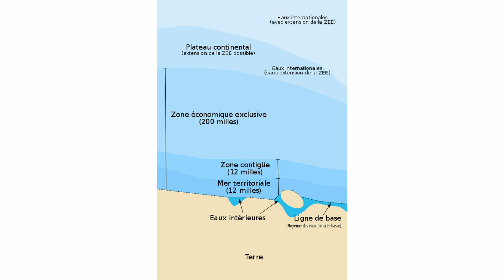6. Comprendre le droit de la protection de la nature. Droit de la mer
1. La base de la vie dans les océans est liée principalement à l’activité photosynthétique du phytoplancton et de bactéries, ainsi qu’aux apports de nutriments en provenance du continent ou des sédiments marins. Tant la composition des eaux marines que leurs mouvements (courants) influencent la répartition et l’adaptation des organismes qui y vivent. Encore largement sous-étudié, le milieu marin présente cette particularité d’abriter une diversité nettement plus importante aux niveaux taxinomiques les plus élevés (embranchements et classes) que les milieux terrestre ou d’eau douce.

2. Depuis les glaces de l’Arctique jusqu’à hauteur des îles Canaries, l’Atlantique Nord, en passant par les mers nordiques et la Mer du Nord, présente une grande variation des conditions écologiques et océanographiques.

3. Les enjeux socio-économiques et écologiques de l’exploitation des ressources biologiques marines sont considérables.
• Les écosystèmes des zones littorales intertidales sont parmi les plus productifs de la terre.
• Fournissant environ 16 % des protéines animales consommées par l’homme, la pêche constitue une activité économique primordiale pour nombre d’Etats côtiers.
• Zones réservées à l’éolien offshore
• Le tourisme.

4. Ces causes du déclin de la biodiversité marine sont les suivantes : • surexploitation des ressources biologiques marines (surpêche), • pollution (d’origine tellurique), • eutrophisation, • atteintes physiques (exploitation des métaux) • ondes (sonar) et bruit, déroutent les mammifères

5. Bien qu’elle fut signée le 10 décembre 1982, la Convention des Nations unies sur le droit de la mer n’est entrée en vigueur n’intervient qu’en novembre 1994. Elle prévoit une véritable compartimentation du droit de la mer. La Convention de Montego Bay opère un véritable découpage des océans entre,
• d’une part, la haute mer où prévaut la liberté des mers, qui comprend celles de la navigation et de la pêche ; toutefois, les fonds marins et leur sous-sol relèvent du régime du patrimoine commun d'humanité.
• et, d’autre part, les zones passant sous la juridiction des Etats côtiers.

6. Se succèdent:
- les eaux intérieures, espaces maritimes entièrement enclos dans le territoire terrestre,
- la mer territoriale qui s’étend jusqu’à 12 MM (22 km) à partir des lignes de base tracées par l’Etat côtier,
- la zone contiguë qui peut s’étendre jusqu’à 24 milles marins depuis les lignes de base,
- la zone économique exclusive (ZEE), nouvelle zone adjacente à la mer territoriale s’étirant jusqu’à 200 milles marins à partir des lignes de base, et - la haute mer. L’Etat reste maître de ses eaux territoriales (à l’exception du droit de « passage inoffensif » des autres Etats).

7. La principale innovation de la Convention de Montego Bay en ce qui concerne la conservation et à l’exploitation des ressources biologiques marines consiste en la consécration de la ZEE, zone adjacente à la mer territoriale s’étirant jusqu’à 200 milles marins à partir des lignes de base (370 km.).

00:00 Introduction
02:02 Enjeux de l'exploitation des ressources biologiques marines
02:59 Causes de déclin de la biodiversité marine
06:10 Convention de Montego Bay de 1982
09:52 Zone économique exclusive
15:35 Partie 12 (article 192) de la Convention - Obligation de protection et de préserver le milieu marin
18:51 Parties 5 et 7 de la Convention - Notion de ressources biologiques marines